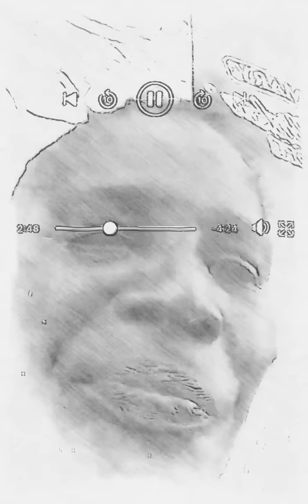Curly why you do it 😳